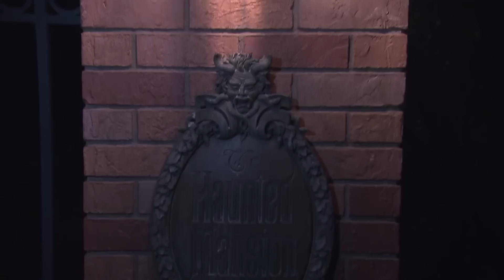Haunted Mansion Legacy | Disney Files on Demand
Gather for a swinging wake as former Disney Imagineer Tania McNight
Norris, part of the original Haunted Mansion interior design team (and designer of the iconic Haunted Mansion purple wallpaper), and current Disney Imagineer Daniel Joseph (Principal Special Effects Designer, Illusion Development Lead and 2023 inductee into the Florida Inventors
Hall of Fame), meet for the first time, materializing for a middle-of-the-night visit with Disney Files Magazine Editor Ryan March inside the Haunted Mansion at Magic Kingdom Park (marking Tania’s first return to Walt Disney World Resort since she visited the Florida Project site with
Walt Disney himself!).

A grim-grinning Ryan looks on as Tania shares her shock in learning about
the enduring appeal of her and her team’s work (a realization that was more recent than you may think), Daniel discusses the pride and pressure that comes with breathing new life (or...afterlife?) into such a beloved attraction, and the two artists share what they believe drives the attraction’s enduring appeal.

00:01 – 01:01 Introducing Disney Imagineers Past and Present
01:02 – 04:33 Meet Tania McNight Norris
04:34 – 07:31 Meet Daniel Joseph
07:32 – 10:05 The Legendary Hatbox Ghost
10:06 – 14:18 The Legacy of The Haunted Mansion

This promotional material is a timeshare solicitation and is not an offer in any jurisdiction where the timeshare is not registered.